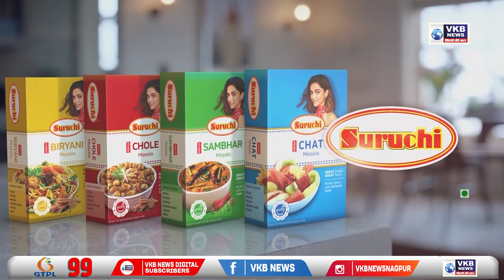नागपूर शहरातील सक्करदरा पुलावर भीषण अपघात; चौघांचा मृत्यू